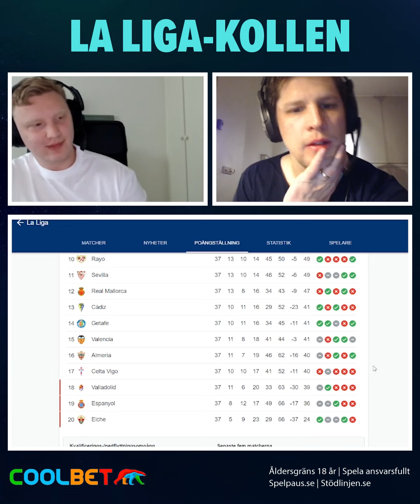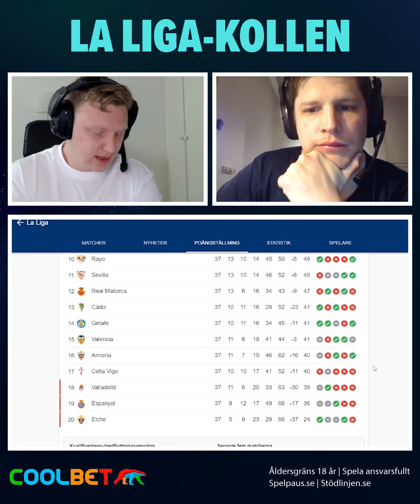La Liga-Kollen 3/6 | Speltips med Junifalken!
I samarbete med coolbet kommer vi att köra La Liga-kollen med Willam och Timman. Håll tillgodo.

Har du inte konto hos Coolbet kan du göra det här

18 + Spel handlar först och främst om underhållning. Räkna aldrig med att vinna pengar på spel. Stödlinjen